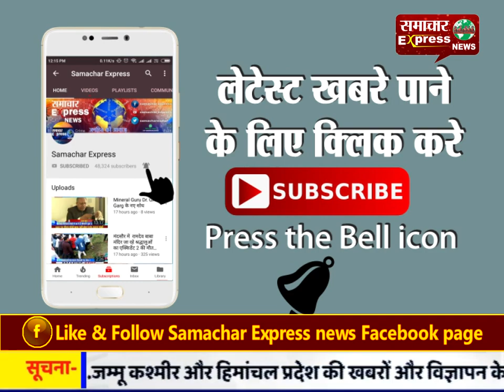सीसीटीवी कैमरे लगे स्थान पर लगातार दूसरे दिन चोरी की वारदात